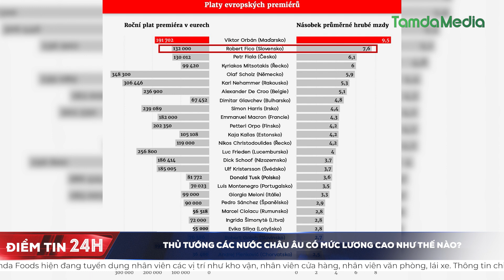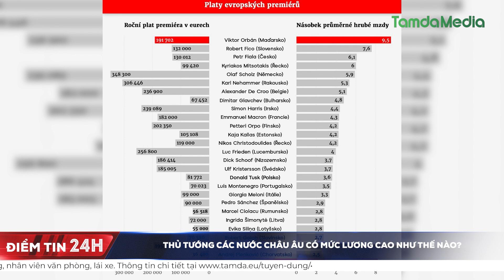Thủ tướng các nước châu Âu có mức lương cao như thế nào? | TamdaMedia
Thủ tướng Séc Petr Fiala có mức lương thô cao thứ ba so với thủ tướng của các nước châu Âu khác. Chỉ có thủ tướng Slovakia Robert Fico và Thủ tướng Hungary Viktor Orbán có mức lương cao hơn thủ tướng Séc.